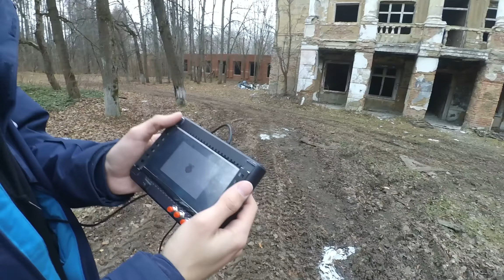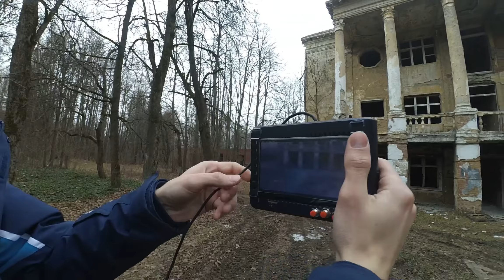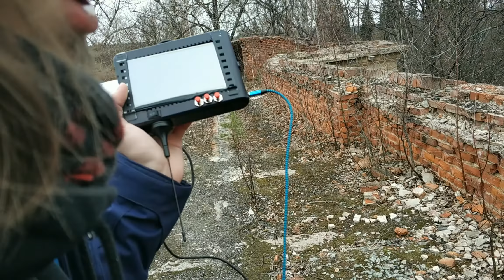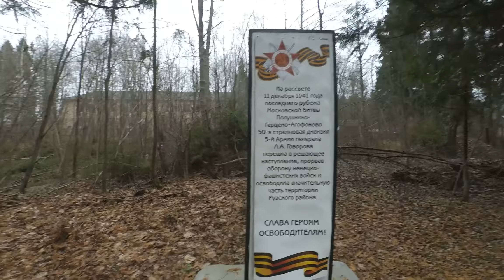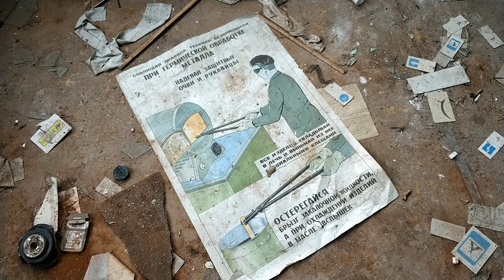⛔️ Заброшенный пансионат Полушкино и детский лагерь.🚋 ⛔️ Abandoned resort and kid's camp.🚋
Воу, заброшка. Съездили с другом в заброшенный пансионат , который некогда был очень популярен у отдыхающих.

Well, abandoned place. Traveled to the lost resort with my  friend , that was very popular for several decades ago.

Музыка в видео\Music in the clip
Shoulder Closures , Ether .